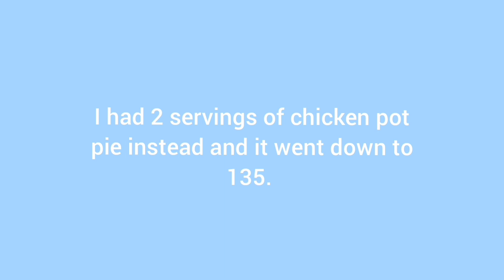Glucose levels has hit the danger zone (12-7-2023)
had a great morning up in till noon, and my blood glucose spiked to 213. had no clue how that happened, so I had a chicken pot pie to bring it down. rest of the evening and night, my blood glucose was going back to normal.